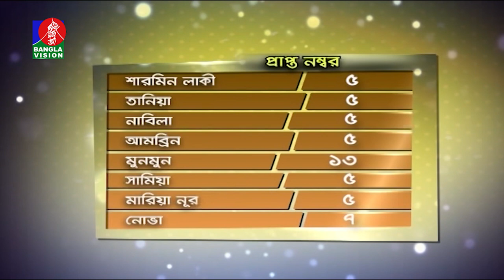কুইজ শো’তে আত্মবিশ্বাসের পরিচয় দিলেন মুনমুন | Rumana Malik Munmun | Game Show | Banglavision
Eid special game show 'Pin Point'. 8 popular female presenters of Bangladesh took part in it. They are Sharmin Lucky, Ambrin, Nova, Samia Afreen, Masuma Rahman Nabila, Rumana Malik Munmun, Tania Hossain & Maria Nur.